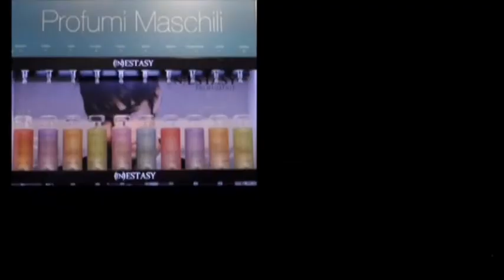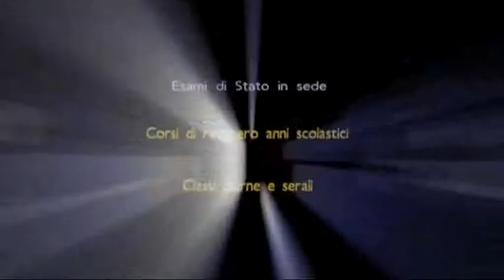Il Punto - Venerdì 2 gennaio 2015